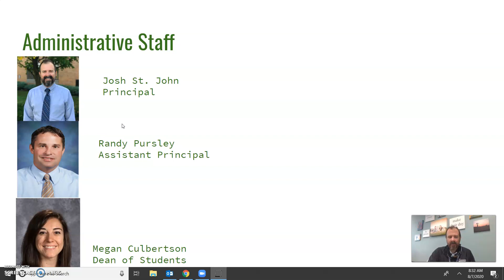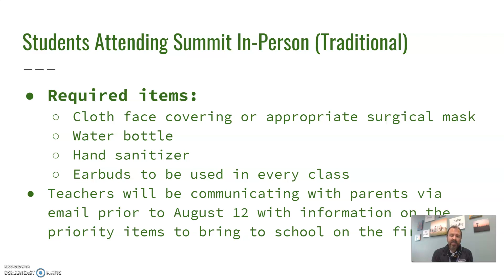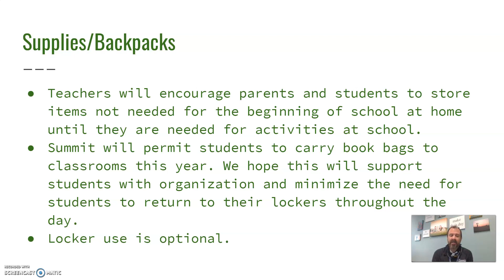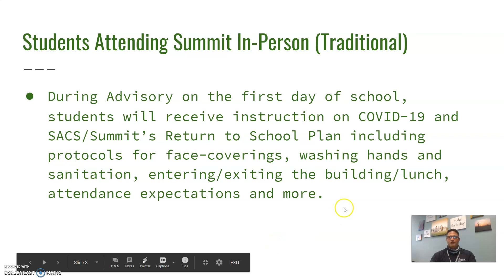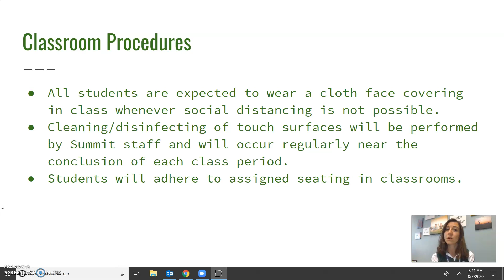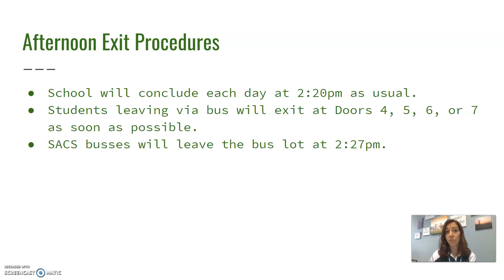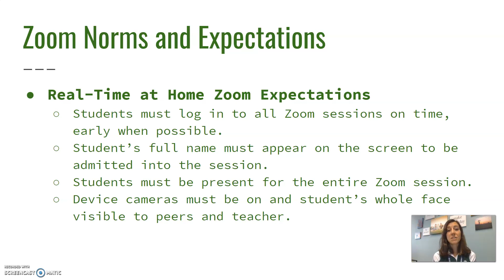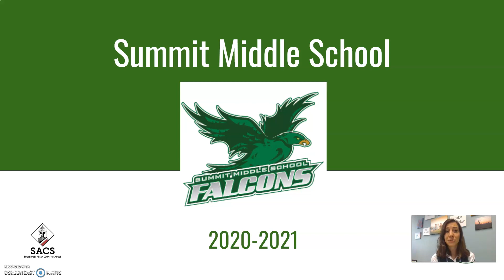Summit Middle School's Virtual Back-to-School Event 2020-2021 - Welcome from SMS Administrative Team